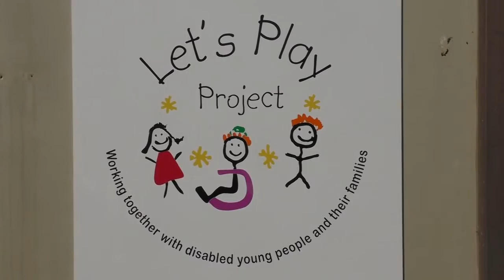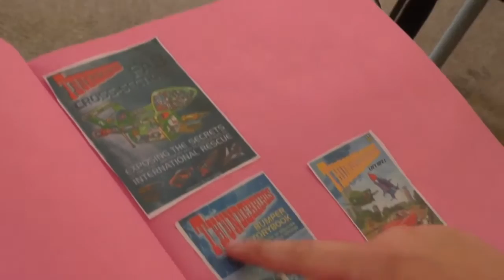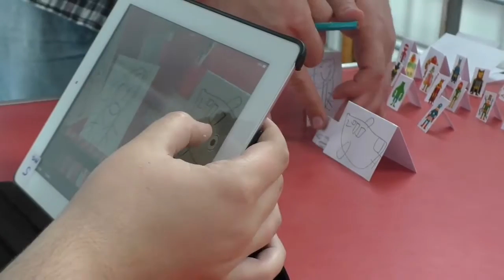Let's Play Project 2016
In August 2016 OYAP Trust worked with Let’s Play in Banbury to provide creative activities for young people (aged 5-25) with disabilities during the summer holidays. The project was as a part of the Oxfordshire County Council's Disability Breaks Programme.

Over the five different sessions, participants were able to discover and enjoy different aspects of the creative arts. There was a ‘pick and mix’ selection of activities to choose from, including a graffiti wall, animation station, music making, print your own tea towel and more. Some of the participants even worked towards their Arts Award certificates, including Discover, Explore and Bronze level awards.

This project was a part of the ROAR Disability Youth Arts Festival at the Ark T Centre in Oxford. The festival was a showcase of various creative projects programmed through the 2016 summer holiday, especially for young people with disabilities in Oxfordshire.